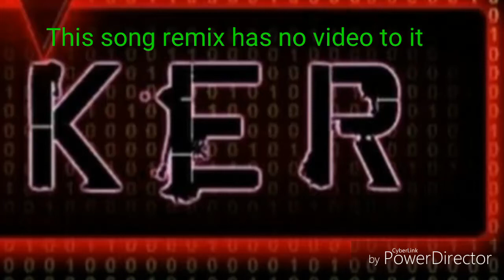"We Are Number One But Its Satanic"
Sorry I couldn't provide the video footage I dident know how to get it XD
Anyways the remix is made by me